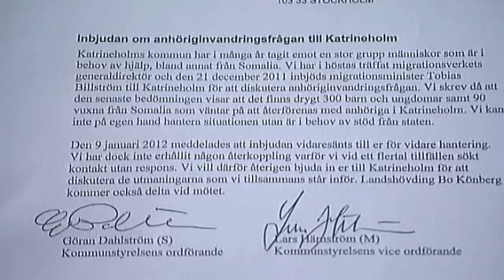Katrineholms kommunalråd talar klartext om anhöriginvandring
ANHÖRIGINVASIONEN: Katrineholms socialdemokratiske kommunalråd Göran Dahlström anser i motsats till sina kollegor på riksplanet inte att man bör hymla om att anstormningen av somaliska anhöriginvandrare till kommunerna kostar stora pengar och skapar problem med att ordna fram bostäder, skolplatser, jobb osv.

Dahlström, som i sig tycker att anhöriginvandring under ansvar är humant, är av den uppfattningen att statliga beslut om ökad möjlighet till familjeåterföreningar i Sverige måste backas upp med statliga pengar så att kommunerna klarar uppdraget och det inte skapas missnöje bland de svenska kommuninnevånarna som kan övergå i rasism. Han anser också att man måste kunna diskutera detta. En sund inställning kan man tycka men SVT:s reporter gillar inte det hon hör och ifrågasätter om inte Dahlströms frispråkighet är rasistisk.

Dahlström har tagit upp kommunernas situation ett flertal gånger tidigare mot bakgrund av regeringens och Miljöpartiets överenskommelse om generösare regler för anhöriginvandring men gehöret från Stockholm har varit klent och mest bestått av naiva floskler om att man måste betrakta dessa somalier som en resurs och tillgång på lång sikt och därför vara beredd att ta kostnaderna i början.

SVT